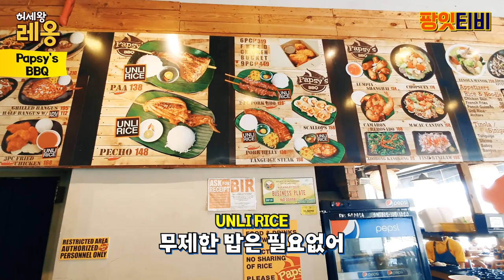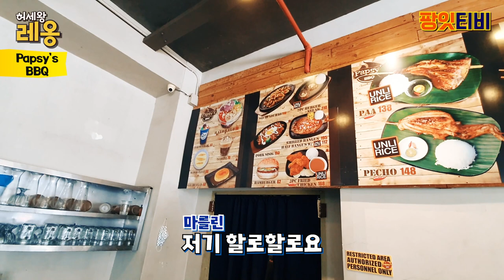[허세왕레옹] 세부와서 이거 먹을때 조심해야한다..로컬푸드 현지음식